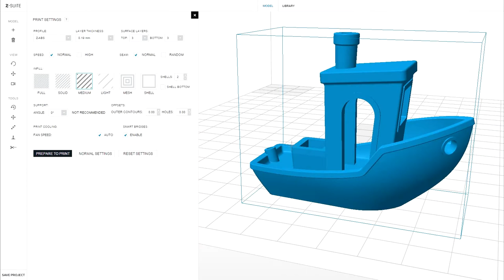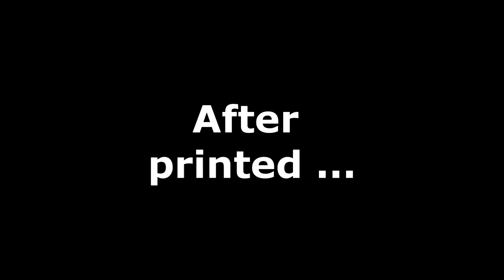Zortrax M200 & The jolly 3D printing torture-test